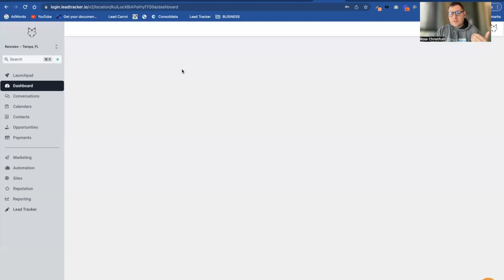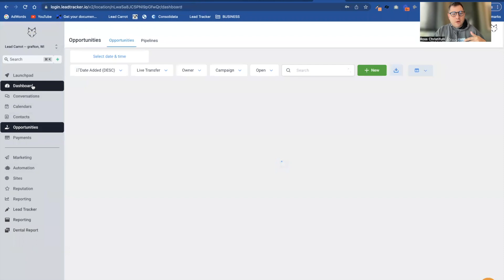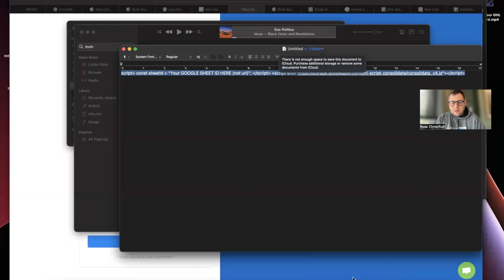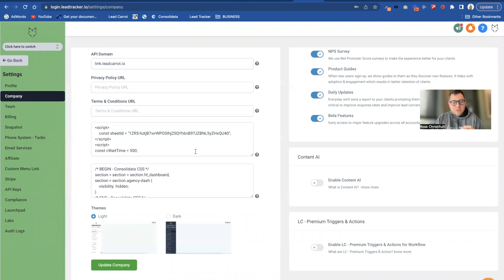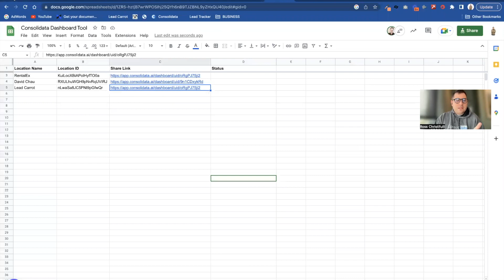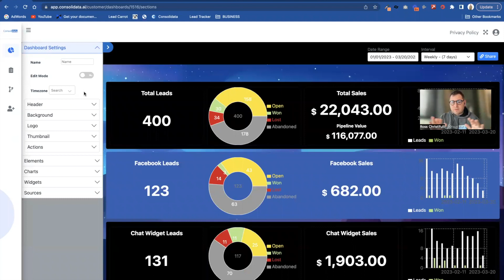How to completely replace your GoHighLevel Dashboard Without Custom Menu Links!